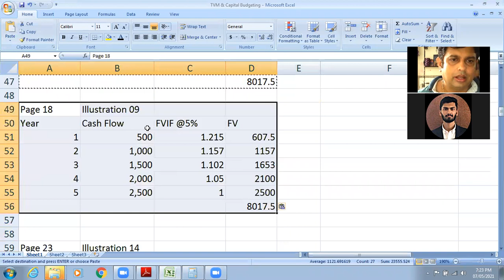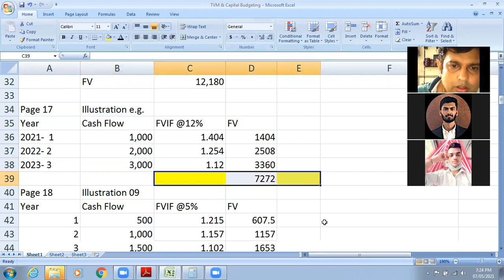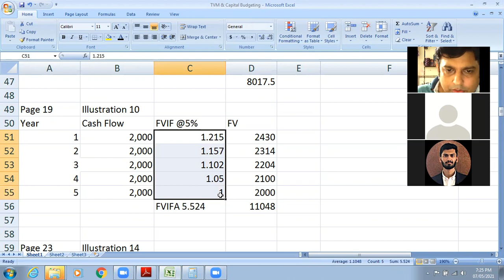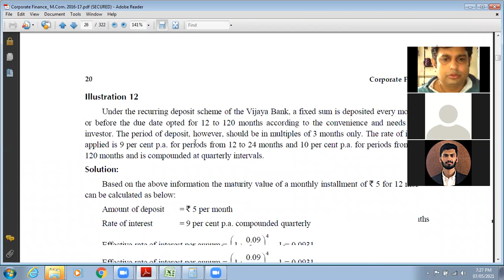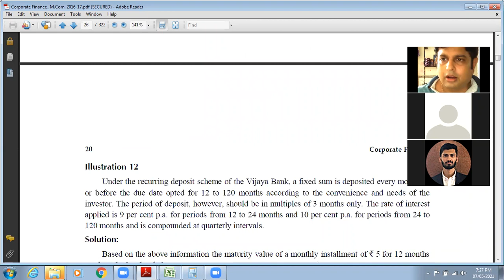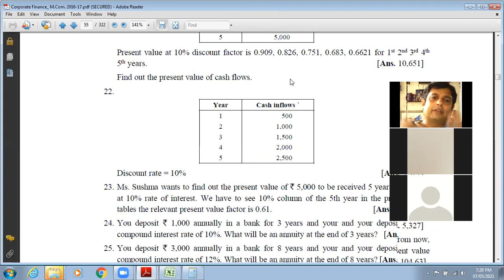Concept & Sums on Future Value of Money (Part-3) By Dr Nishikant Jha